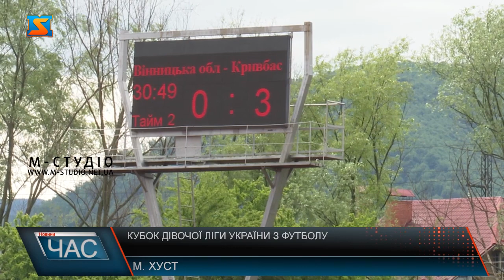Кубок дівочої ліги України з футболу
Сьогодні у Хусті стартував фінальний етап Кубку дівочої ліги України з футболу серед дівочих команд до 15 років сезону 2023 року. На міському стадіоні «Карпати» відбулися два матчі. Розвиток жіночому футболу потрібен, аби гідно представляти Україну в Європі. Детальніше про хід гри та церемонію нагородження. Сьогодні у Хусті стартував фінальний етап Кубку дівочої ліги України з футболу серед дівочих команд до15 років. Передували початку змагань позивні Гімну України та хвилина мовчання на знак вшанування загиблих у війні. Українська асоціація футболу спільно з Українською асоціацією жіночого футболу після довготривалої паузи, спричиненої спочатку пандемією Ковіду та наразі війною, у вересні минулого року відновила проведення змагань за участі дівчат. Наразі жіночий футбол є пріоритетним напрямком не тільки Української асоціації футболу, а і Європейської. Жіночий футбол – це велика перспектива, адже представниці прекрасної статі залучаються до наймасовішою командної гри у світі.  Перемогла ФК «Кривбас» з Кривого Рогу з рахунком 3:0. За словами юних футболісток першість вони отримали завдяки спільній роботі тренерів та команди.Після закінчення матчу представники влади та футбольної асоціації привітали фіналісток та вручили заслужені медалі та кубок.